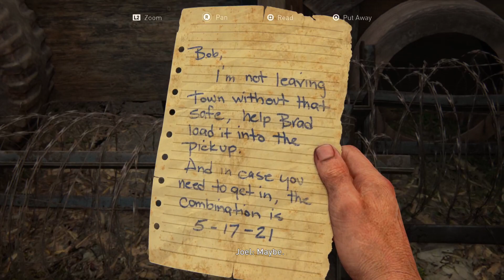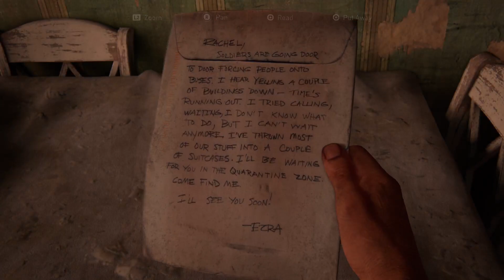Last of Us PS5 All Collectibles Pt.3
My PC SPECS: Intel Core i7 8700k 16GB + RTX 2070 8GB DDR6